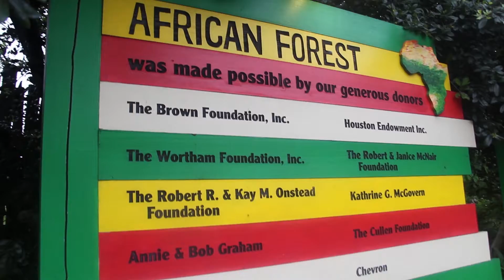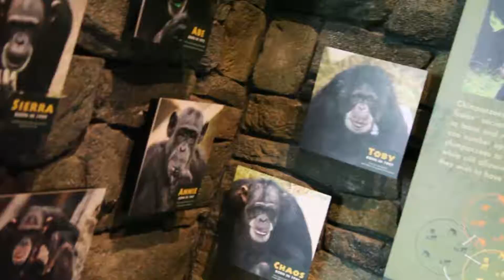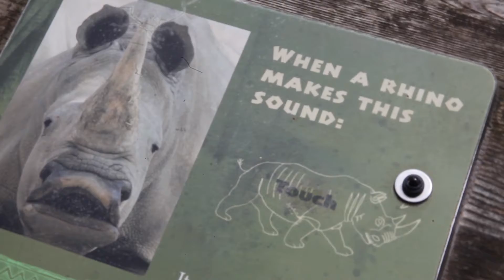Exclusive look into "Gorillas of the African Forest Exhibition" at the Houston Zoo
The exhibit will give the experience of being right in the middle of an African forest. The two acres will be home to 10 gorillas. It really will be the kind of experience that is almost mystical of coming through the forest and seeing these amazing animals. Your very first view will be eye to eye at the glass with the gorillas.

The natural habitat will feature a waterfall, a flowing stream, natural and artificial logs, and a boardwalk for visitors to get a closer look at the gorillas. "It's designed to have an immersion effect of the visitor and animals into a space that feels like it's shared between the two," Barongi said. "The barriers will be invisible. When we design an exhibit, we make it as natural as possible in the interest of the animal, and so the public can get the best observation of the animal."

The “Gorillas of the African Forest” project is one of the most carefully-constructed zoological habitats and largest primate exhibit in the world. We are proud to have it here in Houston, TX.